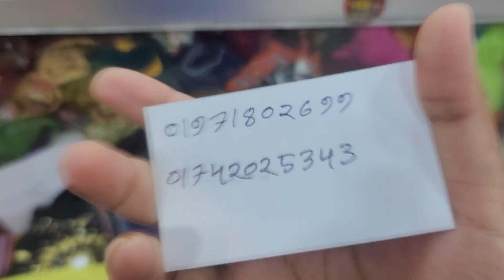২৫০ টাকায় টপস কালেকশন